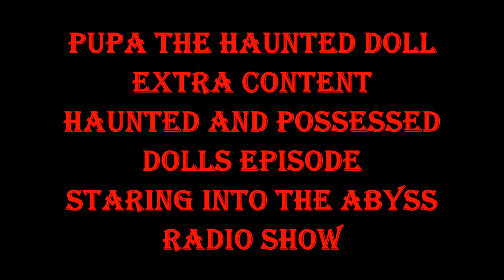Pupa The Haunted Doll Extra Content Haunted and Possessed Dolls Episode Staring Into The Abyss Radio